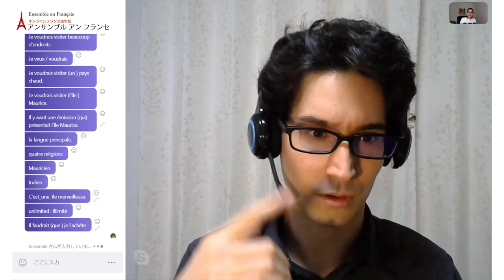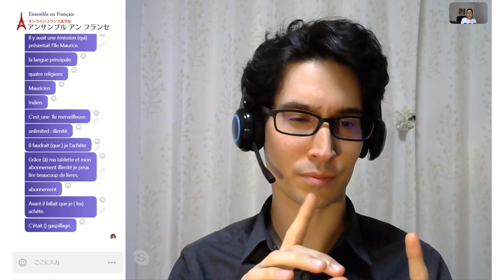フランス語 会話 レッスン 日常会話 読書について Emile先生（中級者） アンサンブルアンフランセ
アンサンブルアンフランセで行われる、フランス語会話レッスンの模様をお届けします。

担当講師はEmile先生です。講師歴2016年より　初級の生徒様からも「親しみが持てる」、「分かりやすい」とご好評をいただいているEmile先生は、生徒様の会話力とヘルプの必要性を推し量りながら、適切なタイミングと量の手助けをすることで、確実に表現力を高めます。

発音矯正も得意とするため、美しいフランス語を話すためのブラッシュアップが可能です。また相手のレベルに沿っているか細かく気配りができる講師ですので、着実なレベルアップを実感できます。ぜひご受講ください。

アンサンブルアンフランセのSkypeレッスンでお待ちしています！

★定額通い放題！グループレッスン★

★アンサンブルの再生リスト★

★フランス・フランス語情報満載★